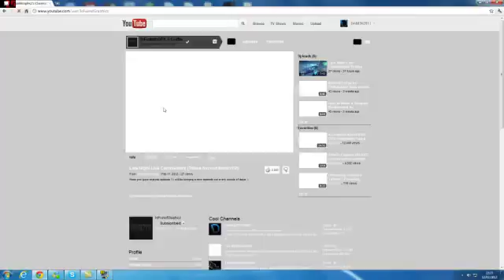DAMI3N2011 - NEW BACKGROUND | INFUZEDGRAPHICZ - DESIGNER | Thank-You :)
New bg designed by INFUZEDGRAPHICZ